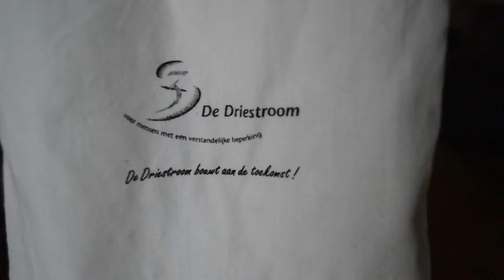NO HANDS JENGA CHALLENGE - LANT3RFANT3RS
⇩ Kijk hier onder voor meer ⇩
➤ Check ook dit kanaal!

➤Over ons!
Hoi, Wij zijn Jordy (16) en Timo (14), en zijn dus géén tweeling!
Op ons YouTube kanaal kun je twee keer per week toffe video’s zien! Vaak is dat een real life video of een toffe vlog over iets wat wij beleven. Maar ook één keer per week een leuke talkshow met verschillende YouTubers.
Hopelijk tot in de volgende video!

-Jordy en Timo
LANT3RFANT3RS